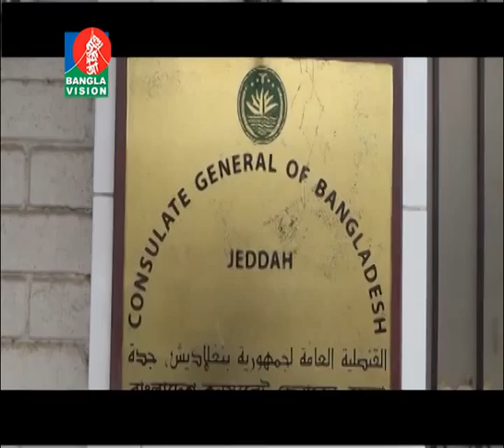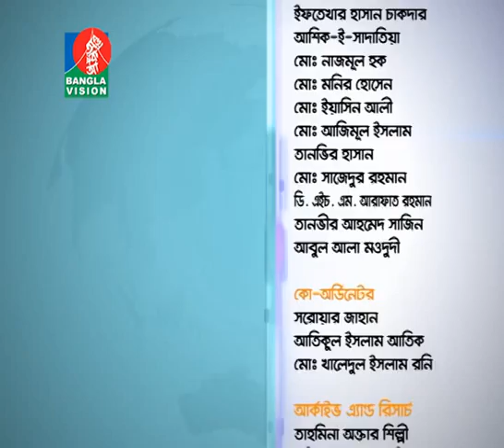Probashi Mukh-প্রবাসী মূখ | মোস্তফা ফিরোজের উপস্থাপনায় প্রবাসীদের নিয়ে বিশেষ অনুষ্ঠান | Ep- 297